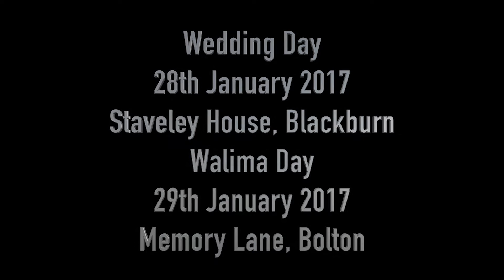Nilufar & Asif Wedding and Walima Highlights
Congrats to Nilufar & Asif on their special day
Wedding held at Stavely House, Blackburn
Walima at Memory Lane Bolton